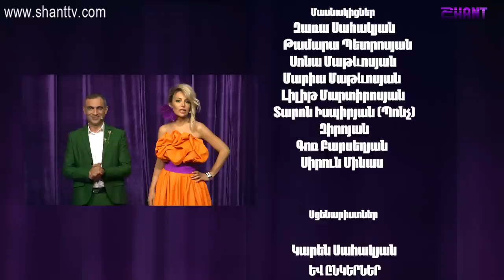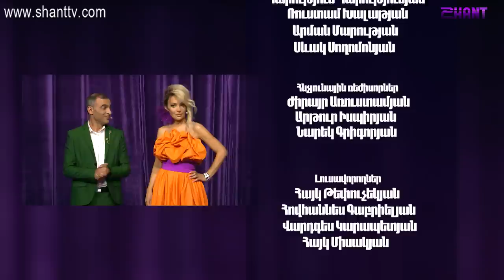Women's Club / Episode 90